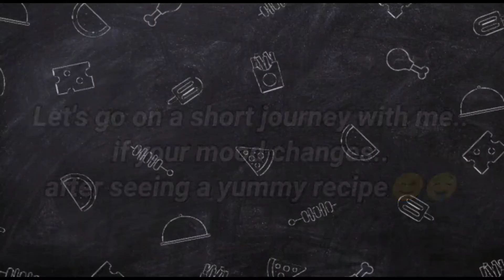हलवाई स्टाईल,शादियों वाले पोहा रेसिपी | Poha Recipe | How to make Kanda Poha | Shaibyas Kitchen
Ingredients : Poha
Potato (chopped) - 1
Coriander leaves
Dry coconut (grated) - 1 tbsp
Namkeen Sev / Mixture